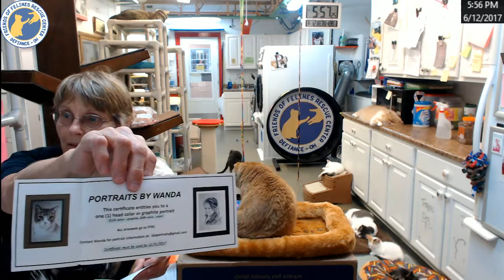FFRC Boxes 06 12 2017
FFRC Boxes June 12 2017